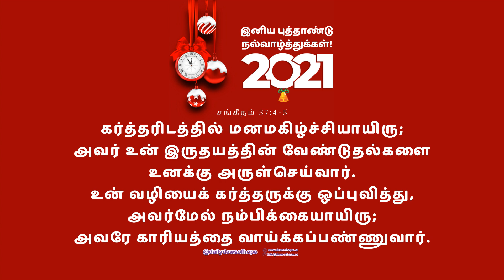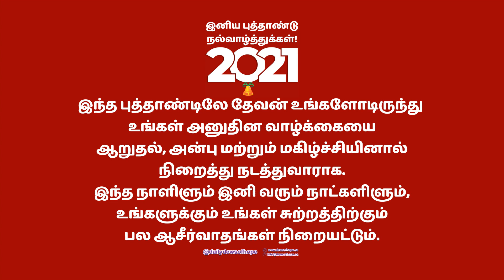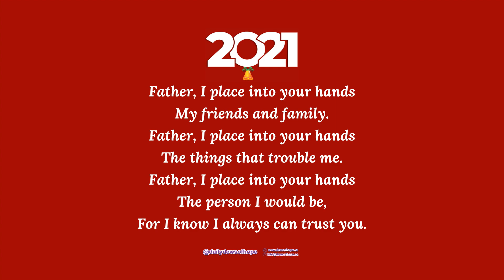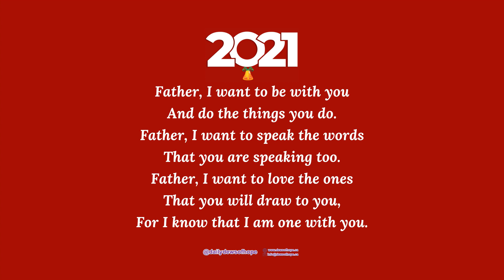இனிய புத்தாண்டு நல்வாழ்த்துக்கள் || அனுதின நம்பிக்கையின் பனித்துளி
கர்த்தரிடத்தில் மனமகிழ்ச்சியாயிரு; அவர் உன் இருதயத்தின் வேண்டுதல்களை உனக்கு அருள்செய்வார். உன் வழியைக் கர்த்தருக்கு ஒப்புவித்து, அவர்மேல் நம்பிக்கையாயிரு; அவரே காரியத்தை வாய்க்கப்பண்ணுவார். - சங்கீதம் 37:4-5

கடந்த ஆண்டு முழுவதும் நம்மை பாதுகாத்து போஷித்து வழிநடத்திய கர்த்தருக்கு முழு உள்ளதோடு நன்றிசெலுத்தி அவர் கிருபையோடு நாம் மீண்டும் ஒரு புதிய ஆண்டிற்குள் புதிய ஆசீர்வாதங்கள், புதிய மகிழ்ச்சி, புதிய குறிக்கோள்கள், புதிய சாதனைகளை எதிர்நோக்கி முன்நடக்கிறோம்.

இதுவரை எல்லா சூழ்நிலைகளிலும் கர்த்தர் நமக்கு என்றும் நல்லவராகவே இருந்தார். இனிமேலும் எல்லையில்லா அன்போடே நம்மை காத்துக்கொள்வார்.

கர்த்தருடைய பிள்ளைகள் மாய்மால மனிதர்களுடைய பொய் வாக்குகளையும் பொய்த்துபோகும் தீர்க்கதரிசனங்களையும் நாடி திரியாமல் கர்த்தரையே சார்ந்து அவருடைய வார்த்தையில் உறுதியாய் நிற்கும்போது எதுவும் நம்மை அசைக்க முடியாது.

உலகத்தில் நமக்கு வரும் பல உபத்திரவத்தின் மத்தியிலும் உலகத்தை ஜெயித்த நம் இரட்சகராலே திடன்கொள்ளுவோம். முதலாவது தேவனுடைய ராஜ்யத்தையும் அவருடைய நீதியையும் நாம் தேடும்போது தேவன் தம் பிள்ளைகளுடைய உலக தேவைகளையும் நித்ய வாழ்வின் நிச்சயத்தையும் நமக்கு அருளிச்செய்வர்.

இனிவரும் நாட்களில் உலக சம்பத்துக்காக மனிதரை பிரியப்படுத்தாமல் நமக்கு நித்திய வாழ்வை தரும் தேவன் விரும்பும் வாழ்க்கையை அவருக்காக வாழ்ந்திடுவோம்.

உன்தேவைகளை முன்னறிந்த தேவனிடம் உன் இதய விருப்பங்களை சந்தோசத்தோடு சமர்ப்பித்து காத்திரு. நிச்சயம் உன்னை அதிசயமாய் ஒவ்வொருநாளும் வழிநடத்தி ஆசீர்வதிப்பார்.

உங்களுக்கு ஆசீர்வாதமான புத்தாண்டு வாழ்த்துக்கள்!

Song used in this video - Father I place into your hands, by Jenny Hewer
The Orchard Music on behalf of Classic Fox Records